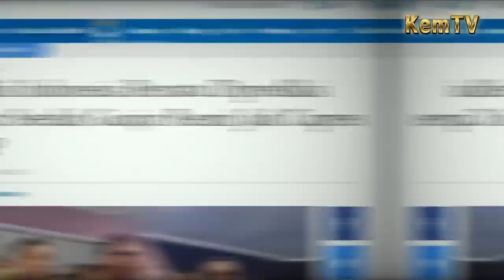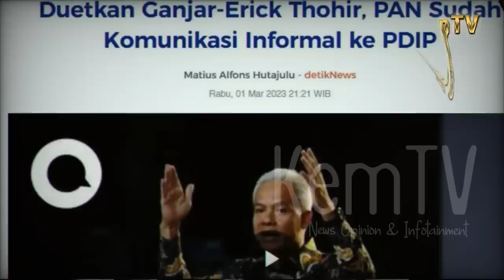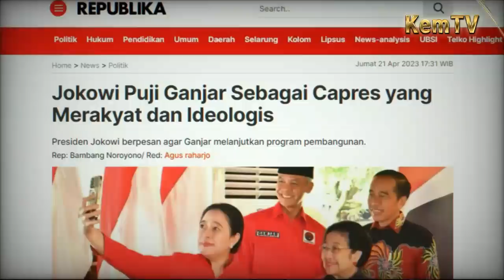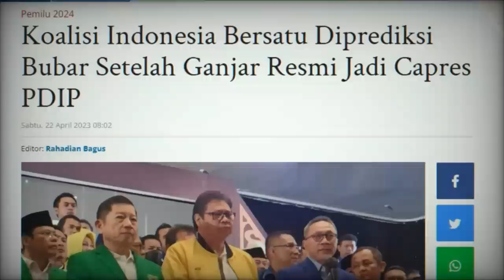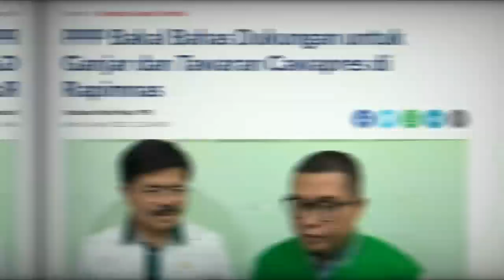Anies Makin Cengar Cengir Dukungan Ganjar Tak Terkejar PSI Hanura Sekarang PPP Besok Golkar Gerindra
Anies Makin Cengar Cengir Dukungan Ganjar Tak Terkejar PSI Hanura Sekarang PPP Besok Golkar Gerindra Wes Ambyar Deh